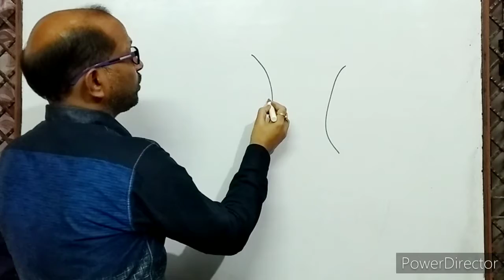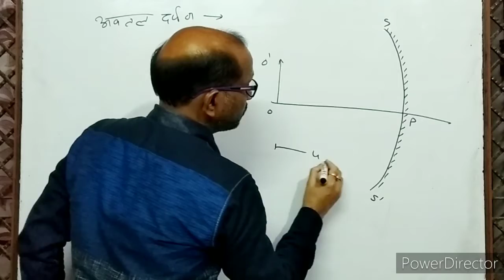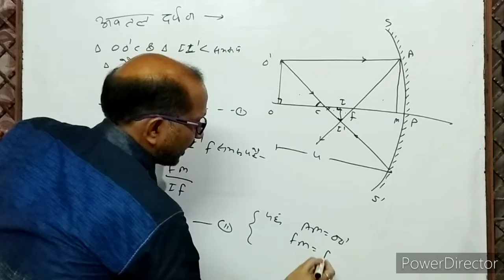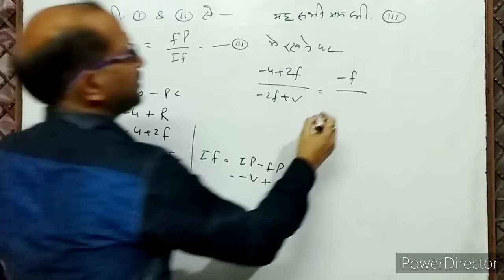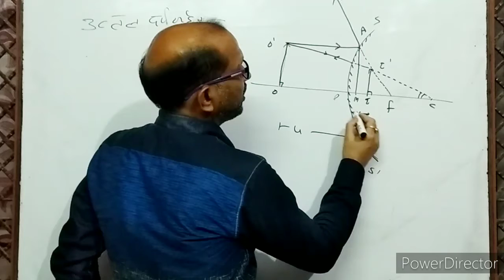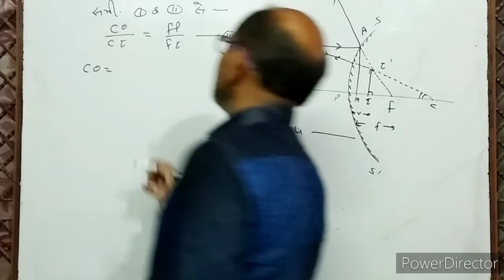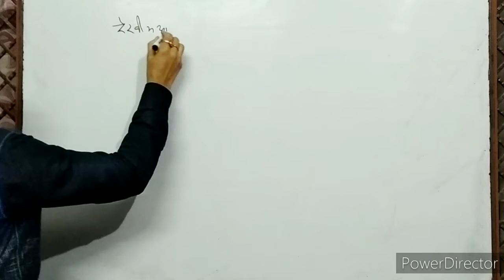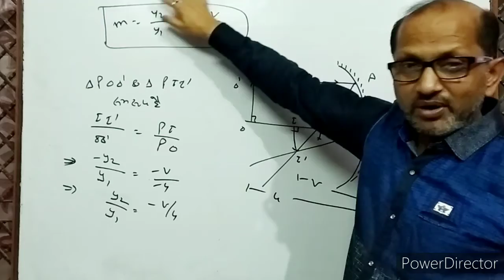XII- 13.2, Reflection Of Light ( प्रकाश का परावर्तन ), रेखीय आवर्धन।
In this video I have discussed the , Relationship among focal length (F), distance of image (v) and distance of object (u). I have also told about linear magnification.
इस वीडियो में मैंने  फोकस दूरी  ( F), वस्तु की दूरी ( u ), और प्रतिबंध की दूरी ( v )में संबंध को सिद्ध किया है।
रेखीय आवर्धन क्षमता का व्यंजक सिद्ध किया गया है।
प्रकाश का परावर्तन, फोकस दूरी और वक्रता त्रिज्या में सम्बन्ध.